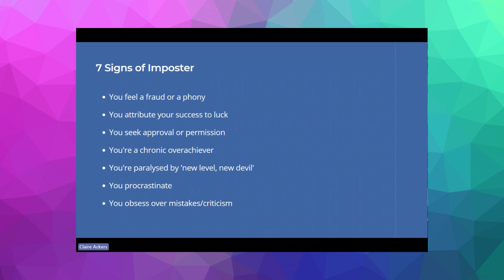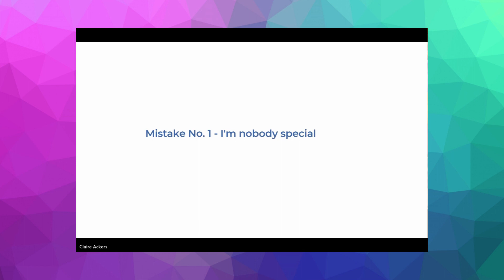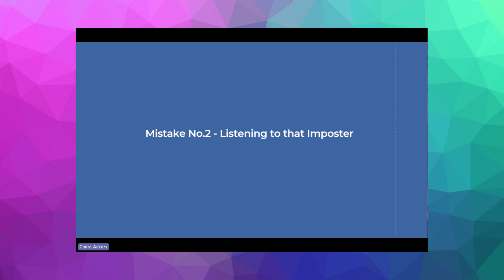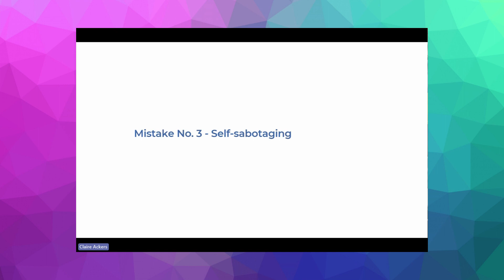3 biggest mistakes women make when it comes to Imposter Syndrome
Yesterday I delivered a Masterclass on Freedom from Imposter Syndrome for Women.

There were over 100 registrants, and I got the most incredible feedback 😍 - lightbulbs aplenty 💡

Here's a short extract, where I share the 3 biggest mistakes women are making when it comes to Imposter Syndrome (this is based on the work and research I have been doing in this area since 2007).

Would you like to watch the full replay? It's available for a short time.